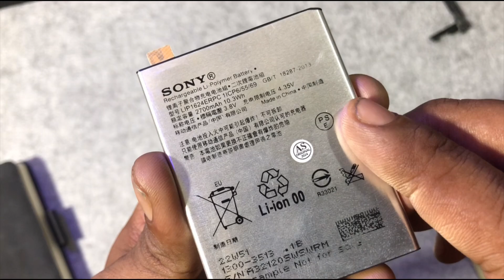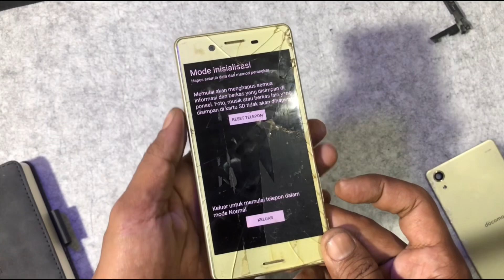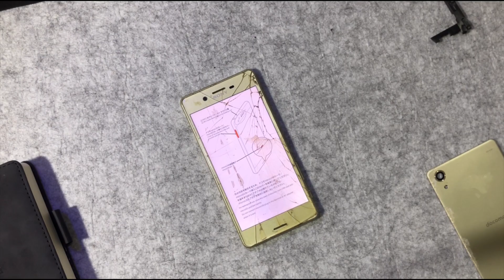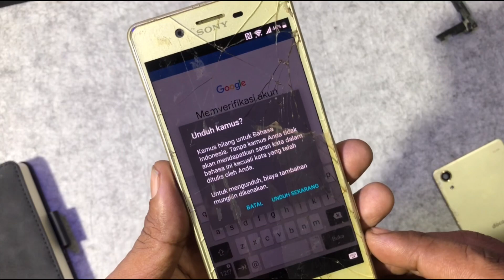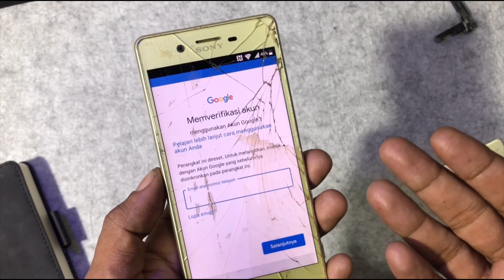Oprek SONY XPERIA X PERFORMANCE PART 2 ‼️ Akhirnya berhasil normal lagi , Tapi …..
Video ini lanjutan dari video oprek sony xperia part 1 , jadi buat kalian yg belum tonton video part 1 nya , gua saranin tonton dlu yaa , baru lanjut kesini lagi …